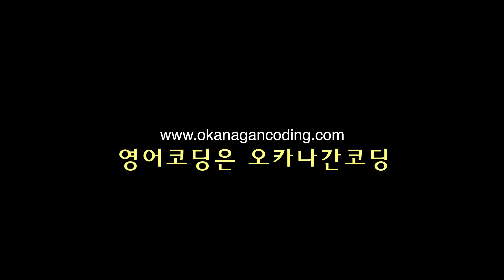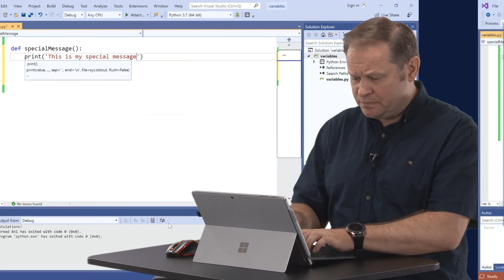앵콜킴 할까말까송 광고찍다 "영어코딩은 오카나간코딩" [케나다주립대교수직강, 총장명의수료증발급]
영어코딩은 오카나간코딩

우리 아이 글로벌 인재 만들기 프로잭트
영어코딩이 답이다~
코딩도 배우고 영어도 배우고...
케나가 오카나간대학교 교수직강
총장명의 수료증까지
오카나간코딩 만나보시죠!